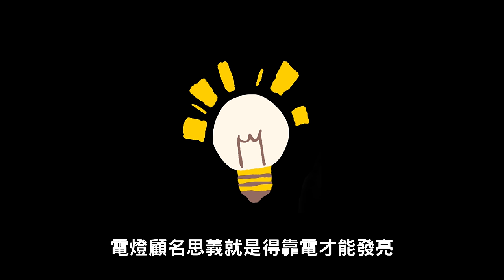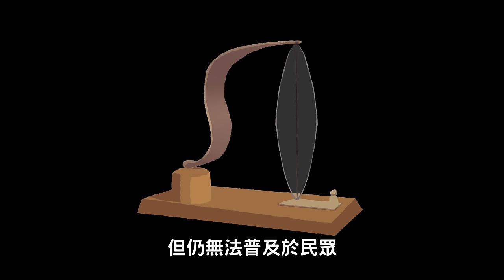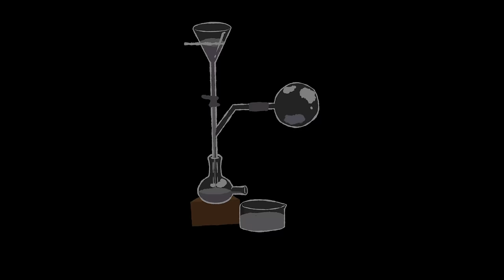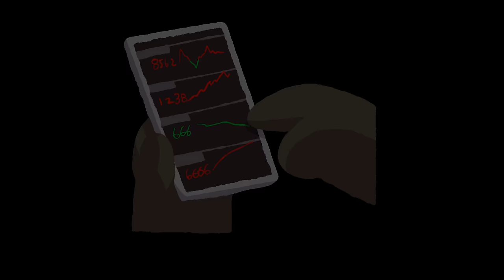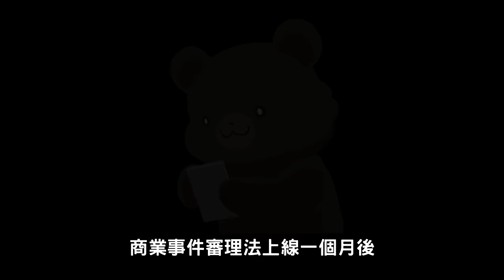到底誰發明了電燈? 為什麼最後算在愛迪生頭上? 愛迪生前面竟有23位「電燈發明者」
在愛迪生發明電燈前，到底誰先發明了電燈?

參考資料:
William Symes Andrews
William Joseph Hammer
Lewis Howard Latimer
Arc lamp
Edison light bulb
Incandescent light bulb